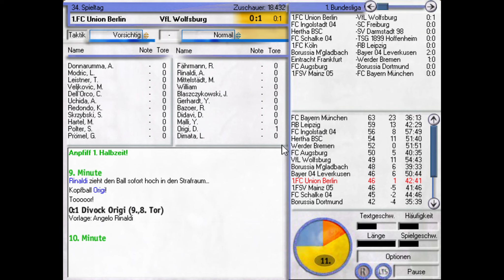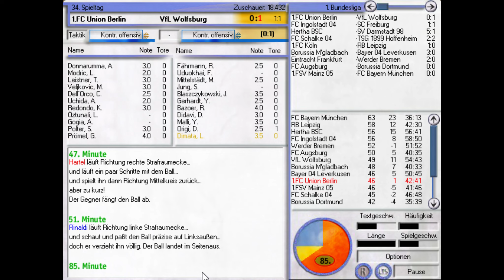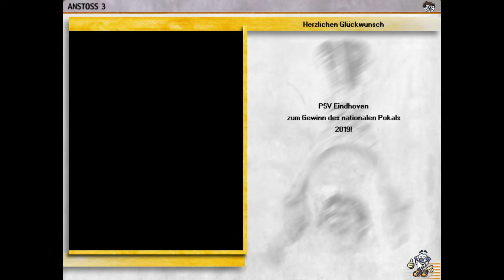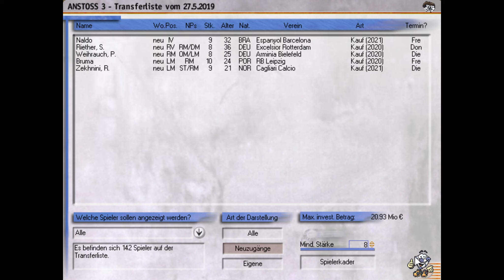Ein echter Klaus Müller kennt keine Angst ⚽ Anstoss 3 S3 #040 ⚽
Klaus Müller - Hooligan, Feind der Präsidenten- ist wieder zurück. Nun muss er jedoch wieder ganz unten anfangen. Wird er sich erneut in die erste Liga hocharbeiten?